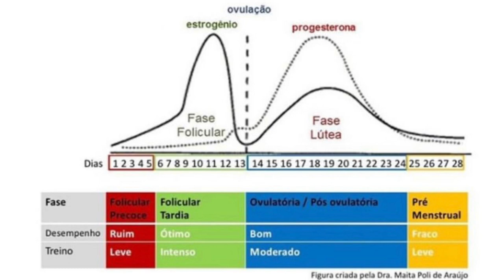PERGUNTINHAS SOBRE NATAÇÃO - E quando menstrua??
obrigada & até a próxima:))
insta de rotina: @healthy.natl